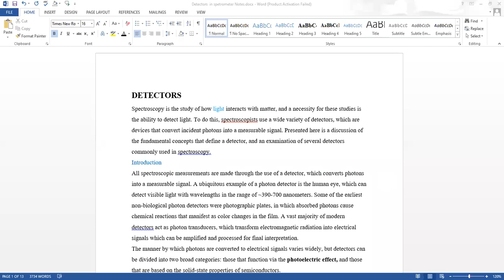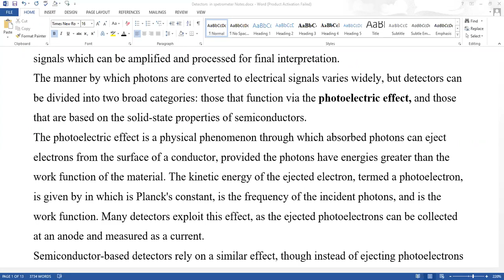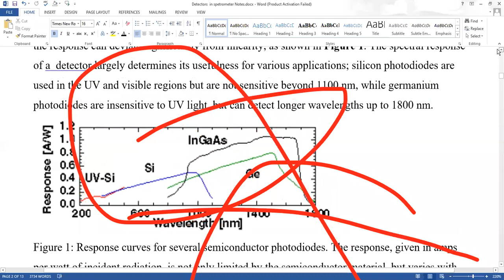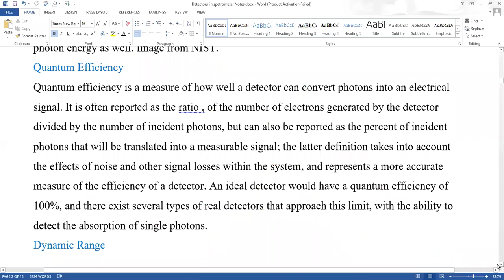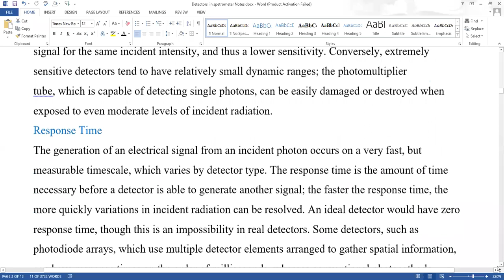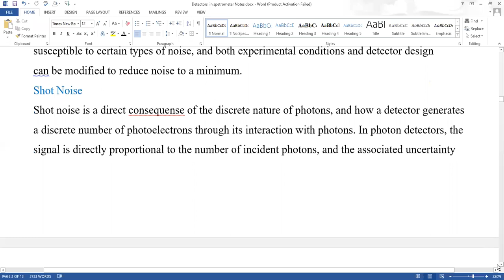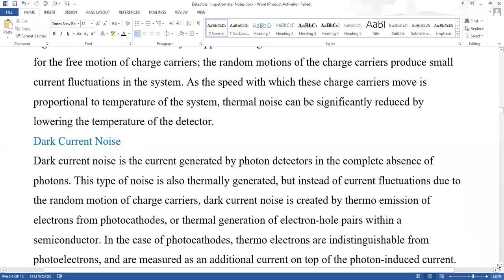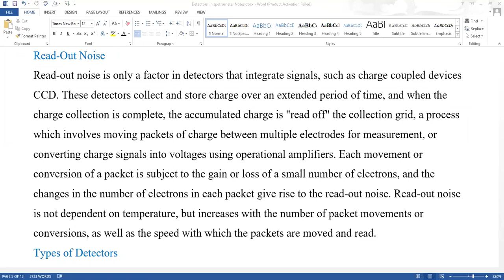Characteristics of Detectors